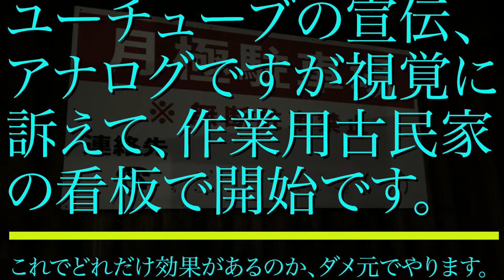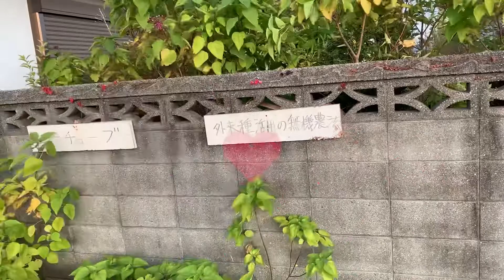ユーチューブの宣伝、アナログですが視覚に訴えて、作業用古民家の看板で開始です。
ユーチューブの宣伝を、原始的な方法でやることにしました。

作業用古民家を活用して、そこを通る人たちをターゲットに、視覚で訴えてみます。

上手くいきますかどうか？